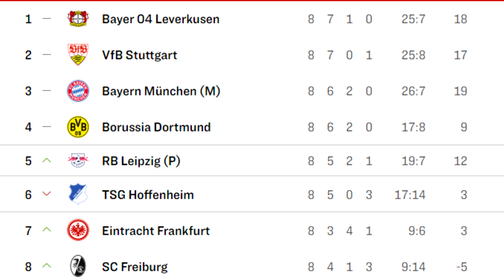Wer wird dieses Jahr Deutscher Meister ?! | Meine Prognose | Sams Fußball Channel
In dem heutigen Video, rede ich über die möglichen Meister Kandidaten.
Wer meiner Meinung nach Meister wird erfahrt ihr im Video.